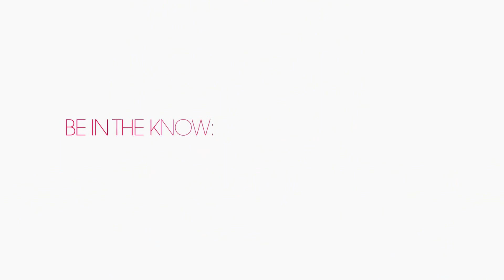How to have a relevant personal brand so your small business doesn't fall behind!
How to have a relevant personal brand + the WORST lighting ever.// Become an Insider so you can stand in your star power

It's so easy to rest on your laurels but you don't want to let your brand fall behind.

Join me in this video with a beautiful Hudson River New York City view of the Freedom Tower behind me (and some REALLY atrocious light) to learn why it's important as a woman entrepreneur and small business owner to stay on top of your personal brand to be perceived as relevant in your small business.

to see how I rebranded my business. And tell me what you need in the comments below.

P.S.
Use the yucky lighting in this video to see how important it is to be literally seen in the right light... it's ok to once in awhile have bad lighting if you are outside and on the go, but don't make a habit of it best represent your business.

BECOME AN INSIDER, IT’S FREE!
Sharon believes that women who own their own STAR power easily earn what they deserve, so they can live the life others only dream about.

So, if you love to elevate your life each week with motivational style expert, success strategist, and small business coaching tips become a FocusOnStyle Insider to receive special free goodies that Sharon only shares by email with her Insider’s community.

SHARON HAVER + FOCUSONSTYLE YOUTUBE CHANNEL HIGHLIGHTS:

❤️ 7DaysToAmazing PODCAST
Each episode of 7 Days to Amazing podcast is a conversation with noted thought leaders, celebrities, motivational mavens, fun fashionistas, marketing masters, and career catalysts you share tips and strategies on how to live your most amazing best life. Interviews are very actionable and designed to not be overwhelming but provide a game plan to kickstart how you show up in the world by learning what it takes to make your life, business and style even more amazing in the next week.

FocusOnStyle Quick Tips Videos are unedited, on-the-go shortcuts to elevate your life, business & style each day with actionable, inspirational and motivational advice.

Don’t miss a 7 Days To Amazing podcast, Quick Tips video or any of the other style and success tips videos to empower your life to your best best self in life and business:

❤️ ABOUT SHARON:
Sharon Haver helps women entrepreneurs and small business owners be seen so that they can step into their star power. She has a three decade career as a style + success strategist including New York fashion stylist for 15 years, internationally known fashion, beauty and style expert, bootstrapping web entrepreneur, speaker,  and the founder of FocusOnStyle.com, online since 1999, syndicated fashion advice columnist on the Scripps Howard News Service, the creator of The C'est Chic Crash Course, author of StyleWORD, Fashion Quotes For Real Style, and host of the 7 Days to Amazing Podcast.

where Sharon shares the best styling tips and biz + personal brand coaching for small women business owners, fellow entrepreneurs and fashionistas over 45 who appreciate chic style and success.

STYLE AND SUCCESS PROGRAMS AND SERVICES:

Take your style and success to the next level in a more high touch way: